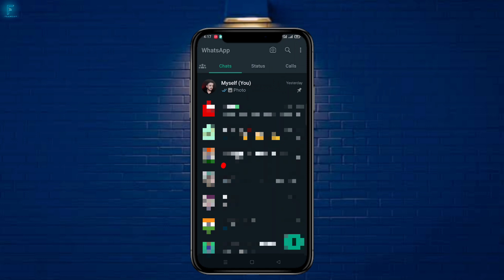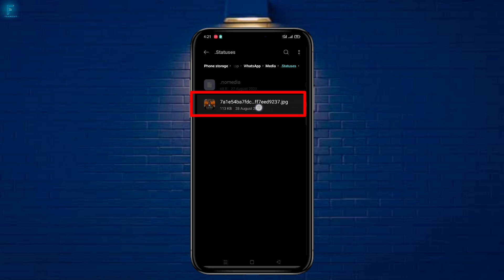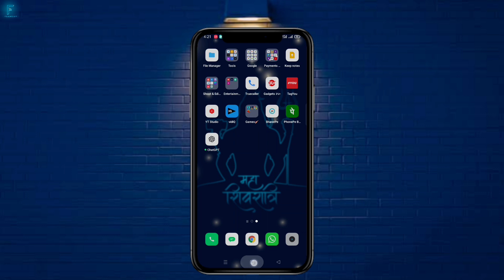WhatsApp Status Gallery me kaise save kare | How to Download whatsapp status | @Flamesy ⚡ ⚡ ⚡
Friends, in this video I am going to tell you How you can Download Your WhatsApp Status in your gallery. You can download whatsapp status without any app and just in 2 Minutes. You don't need to download any third party apps for WhatsApp Status download. So Guys video is going to be very useful for you, so friends watch the video till the end.

My Editing Earphones
My Mic
My Tripod
My Ring Light & Stand

Your queries -

how to download whatsapp status of others how to download whatsapp status video
kisi ka whatsapp status kaise download kare whatsapp status download kaise kare
whatsapp status video download kaise kare whatsapp status video kaise download kare whatsapp status download kaise kare video whatsapp status video download kaise kare 2023
whatsapp status video download kaise karte hai